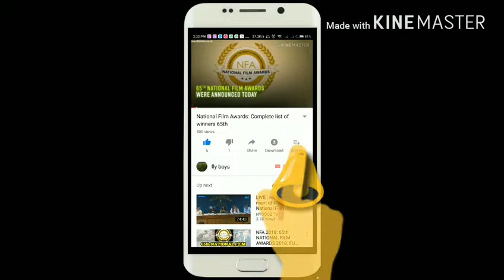ভাইরাল প্রিয়া প্রকাশ আবারো | Priya Prakash viral again | priya prakash varrier | oru adaar love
ভাইরাল প্রিয়া প্রকাশ | Priya Prakash viral again |